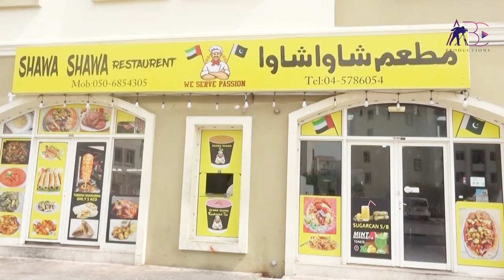Shawa Shawa Restaurant